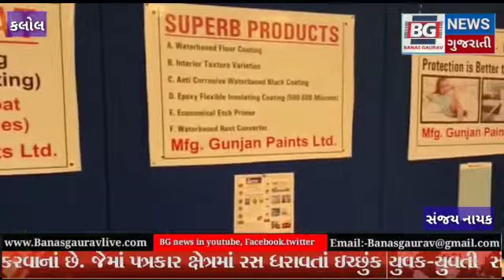ડૉ ડેથ એન ઈનસેક્ટ અને એન્ટી ફંગલ કાટિંગ પ્રોડક્ટ નું ભારત માં સૌપ્રથમવાર લોન્ચિંગ